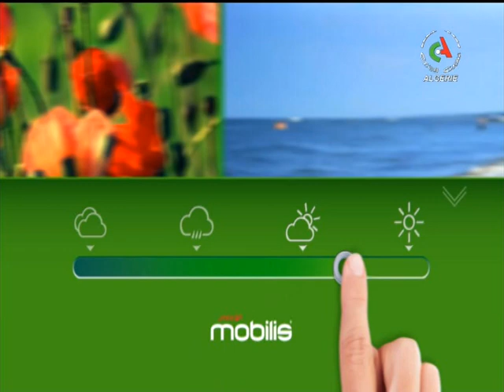Retrouvez la météo du jeudi 25 juillet 2019 Canal Algérie 🇩🇿